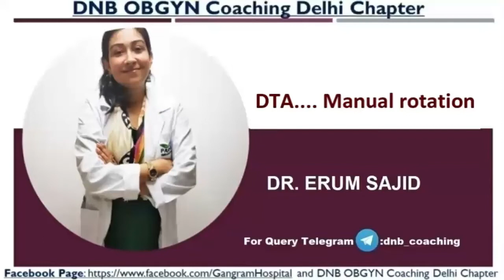DTA.... Manual rotation